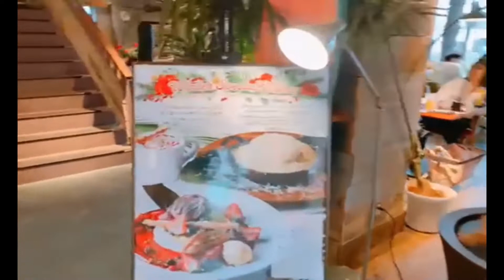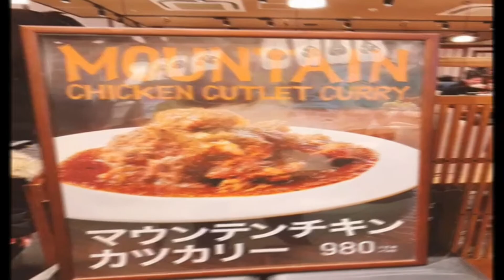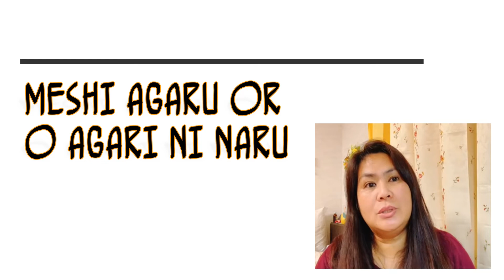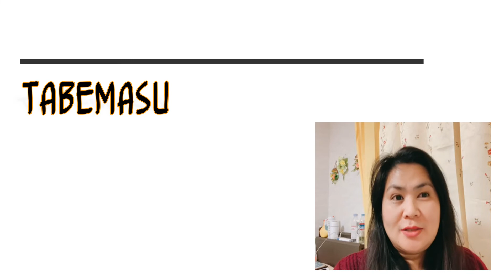Giant foodies/Pancake/Chickencutlets/Nihongo101/ForGreaterJourneys Kona'scoffee/Akihabara@Riri Mama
Learn Nihongo with me while I showcase Japan Lifestyle, food and travel!
We ate giant pancake at Kona's Coffee..